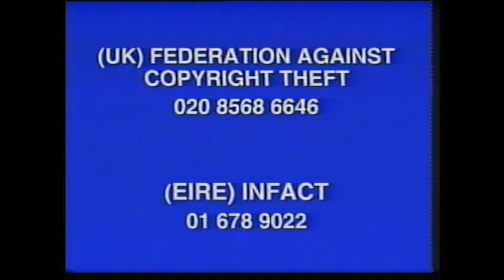Piracy Warning (Walt Disney)